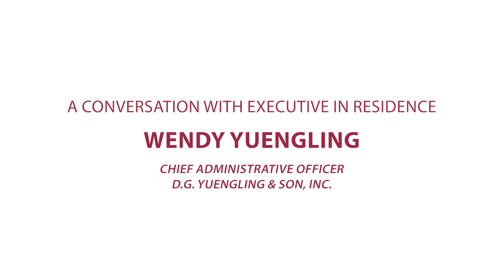Wendy Yuengling: Executive in Residence | Alvernia University Presents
A conversation with Alvernia Executive in Residence Wendy Yuengling, Chief Administrative Officer for D.G. Yuengling & Son, Inc., and Don Schalk, Director of the MBA Program at Alvernia University.

The program was held on November 15, 2023 at the McGlinn Conference and Spirituality Center.